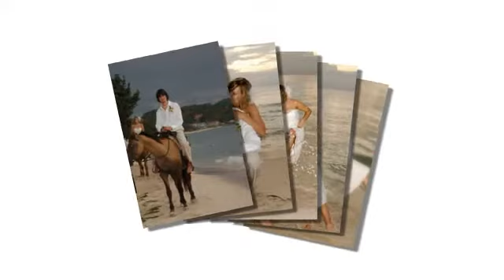photos by yvonne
slide show with wedding pics